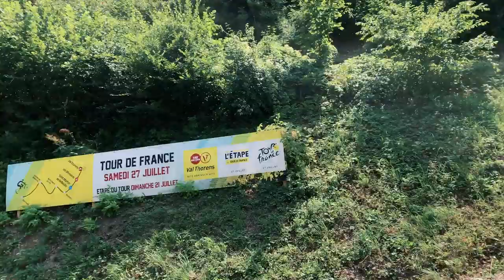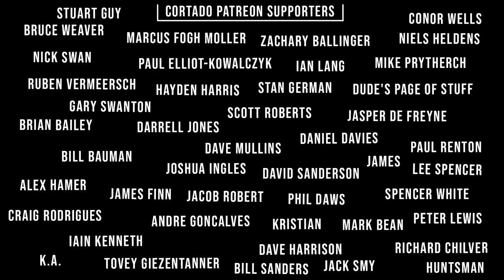LOOK WHO I FOUND IN FRANCE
‎I upload at 4pm GMT everyday! See you again tomorrow! :)